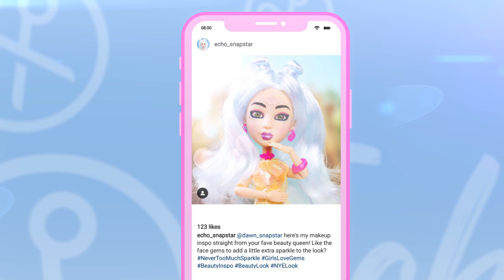SNAPSTAR | Meet Echo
Get to know Echo!  Learn more about her passions, what her friends think of her and the three things she can't live without.

Get to know Lola, Aspen, Izzy, Echo, Dawn and Yuki better right here on our YouTube channel!

Follow the SNAPSTAR squad on social